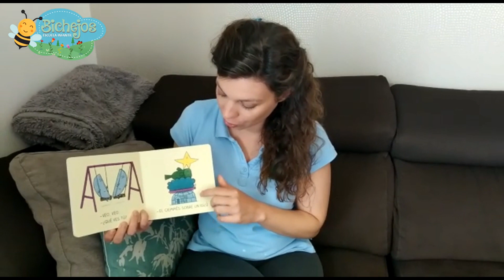Veo veo de Antonio Rubio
Dos medias lunas juegan al veo veo
 - Veo veo
 - ¿Qué es lo qué ves?
- Una estrella, un pez, una nube, un ciémpies.